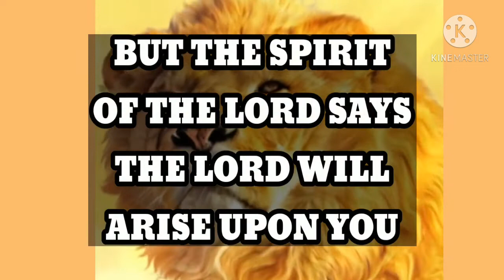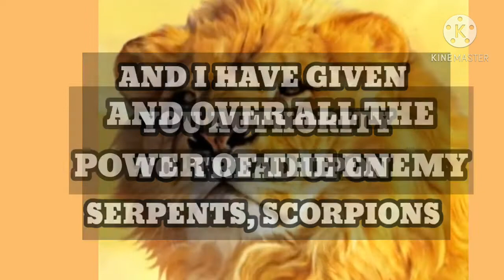Hear The Roar - Judy Jacobs - Worship Warfare and A Powerful Scripture Declaration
Here is Judy Jacobs with radical worship and a bold proclamation of the Word of God from the book of Isaiah from a lyric video.

For, behold, the darkness shall cover the earth, and gross darkness the people: but the Lord shall arise upon thee, and his glory shall be seen upon thee.

And it shall come to pass afterward, that I will pour out my spirit upon all flesh; and your sons and your daughters shall prophesy...

Habakkuk 2:14 NKJV
For the earth will be filled With the knowledge of the glory of the Lord, As the waters cover the sea.